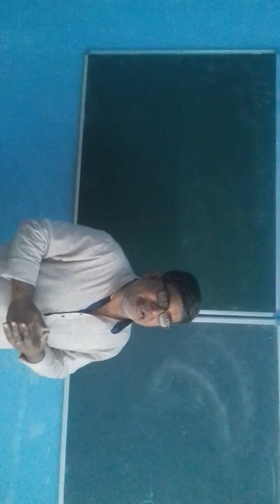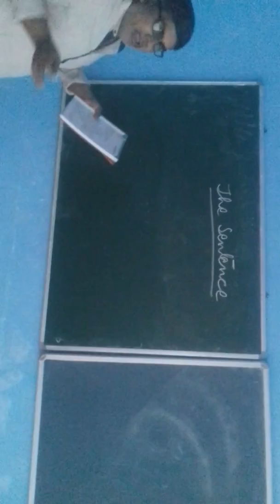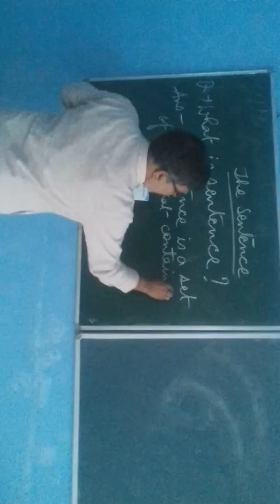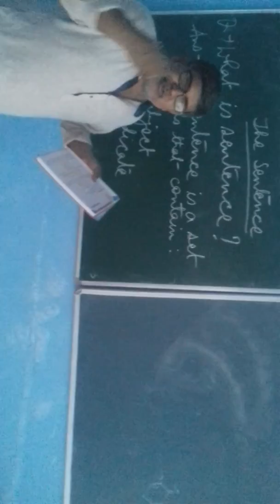3 April 2020